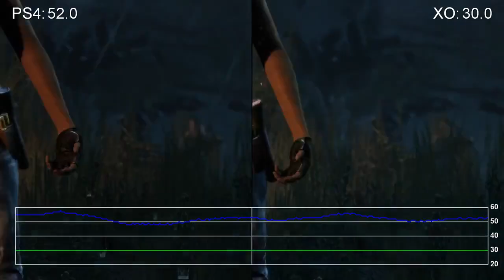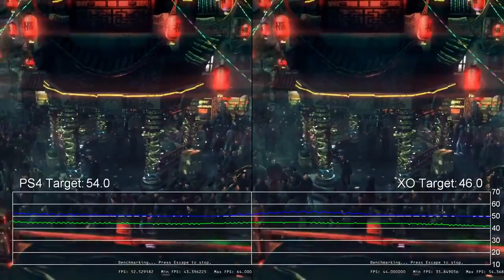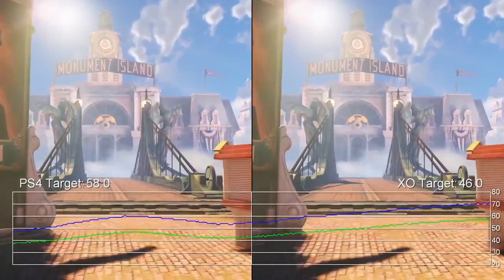Frame rate, resolución, 1080p, 720p... ¿serán los gráficos determinantes esta generación?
Esta semana en la Voz de VaDeJuegos os preguntamos por las polémicas entorno a la nueva generación de consolas y su tasa de frames y resoluciones. ¿Serán los gráficos y el apartado técnico determinantes? y darle LIKE y FAV.